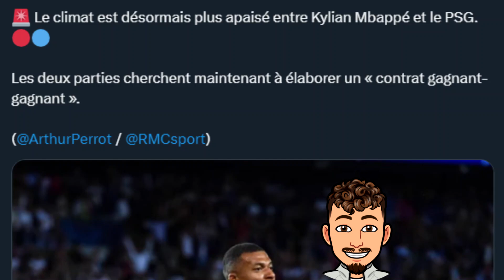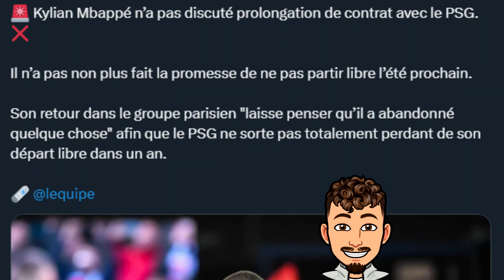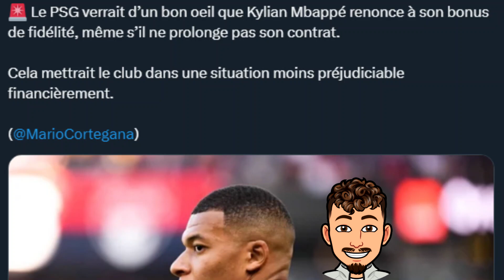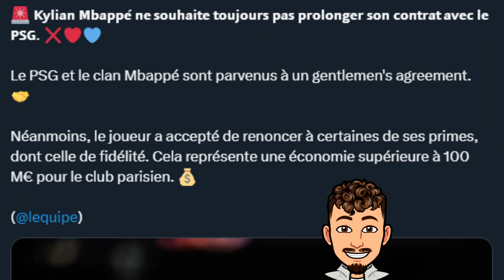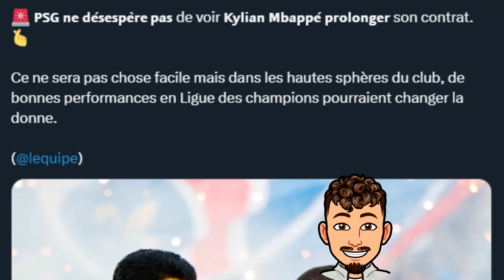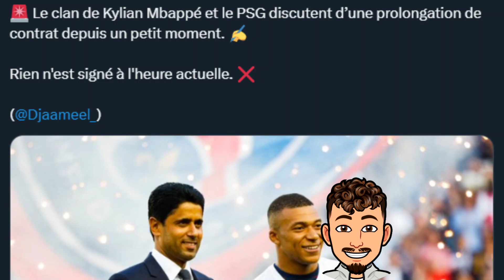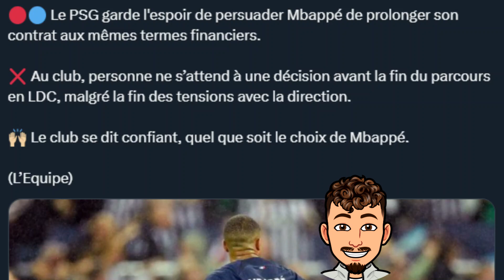Le PSG et Mbappé discute pour une prolongation ? Le PSG confiant dans le dossier ! Mbappé va partir?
Dans cette vidéo on parle un peu du cas contractuelle de Mbappé avec le PSG on attend sa prolongation donc on retrace les dernières actus à ce sujet et pour vous Mbappé va prolongé ou partir libre ?